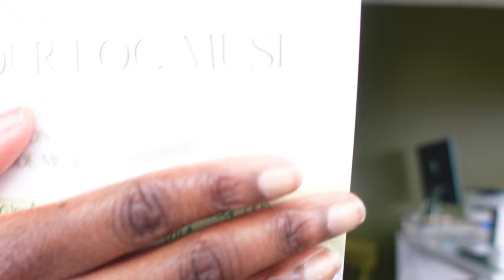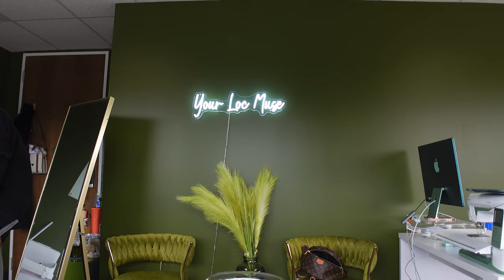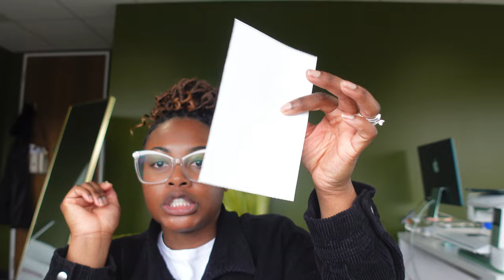Pack with me episode 6: JB first packing video, handmade loc spiral ties.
Hey y’all! It’s JB first packing video. Should we do what she said and make a theme song? Let us know!

We are on all social platforms @yourlocmuse

M E E T J A S M I N S H E C R A I
Hi! I’m Jasmin, I’m 28 and a first time mom to a beautiful baby girl, Jakor. We’re from Chicago! I enjoy creating mommy related content, hair tutorials and showing you all small pieces of my life through vlogs. I’ve been a blogger since 2013 and content creating is something that comes natural to me. Let me know below your feedback and what you want to see next.

G E A R & T O O L S
Tripod - Song Vlogger Accessory Kit

C O N N E C T O N S O C I A L S